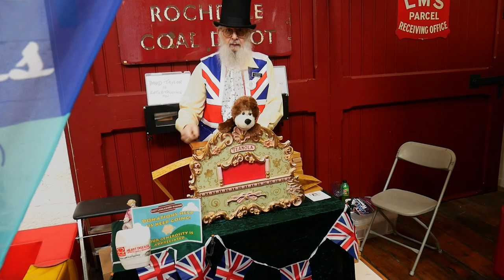ELR (East Lanc's Railway) 1940's Weekend and Queen's Jubilee June 2022 + Steam Trains. HD Vid+Pics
ELR Steam Trains and 40's Live music to celebrate the Platinum (70th) Coronation Jubilee of Her Majesty the Queen.  SEE CHAPTERS BELOW.     SELECT 1080p60HD Quality.(via 'gearcog'icon , lower RHS of screen)
Bury, Ramsbottom, Rawtenstall and Heywood Stations  plus steam trains.
Bury Transport Museum

  Chapters  -1940's Entertainers :-
00:00  The George Formby Society
00:30  Rum and Cola Girls
01:15  The George Formby Society
02:20  Blue Bird Belles
03:37  The Land Girls +The George Formby Society
05:08  Blue Bird Belles
06:00  The Teanola
06:20  Blue Bird Belles
08:35  Washboard Resonators
09:40  Kitty La Mare
11:09  Middleton Brass Band
12:38  The George Formby Society
15:00  Rum and Cola Girls
16:28  Lancashire Belle
17:15  Photographs

Film clips  mainly from  Sunday 5th Jun + a few from Friday 3rd June.
Weather: Friday-warm, sunny/cloudy. Sunday- damp and grey.  (Sat - warm and sunny)